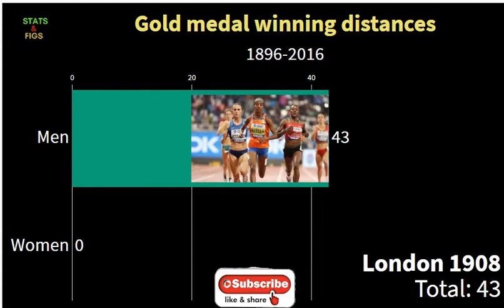Gold medal winning distances COMPARISON between the Men's and Women's 1896 to 2016(in meters)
Gold medal winning distances in the Men's and Women's discus throw at the Summer Olympics from 1896 to 2016(in meters)
Source: statista